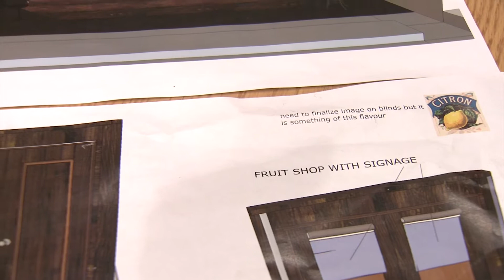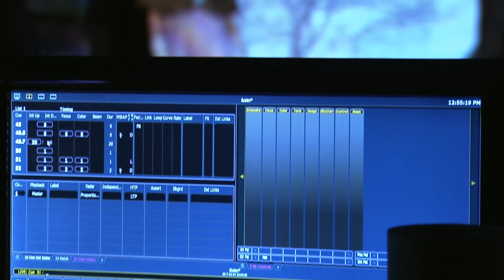DRAM 108 - Design